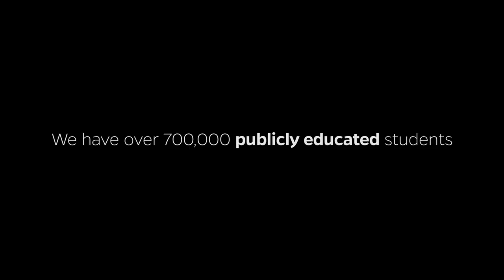The Promise of Oregon Trailer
“The Promise of Oregon” is a public education support campaign based on two defining principles: Today’s students are Oregon’s greatest natural resource. Accordingly, we as Oregonians must invest in our public schools so the next generation can reach its potential. Join us – our state’s future depends on it!